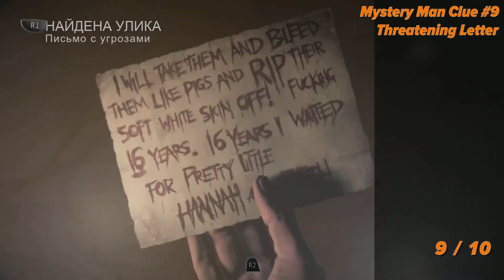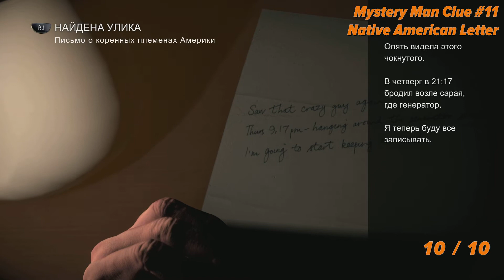Until Dawn - All Collectibles - Episode 3 (Totems, Clues)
Until Dawn - 107 Collectibles Locations - 30 Totems and 77 Clues.

The clues are divided into 3 categories:
➤The Twins: 20 Clues
➤1952: 27 Clues
➤The Mystery Man: 30 Clues

The Totems are divided into 5 categories (6 pieces per category):
➤Death
➤Guidance
➤Loss
➤Danger
➤Fortune.

- Episode 1: Do not shoot the Squirrel at the shooting range with Chris! If you do, Sam cannot escape the maniac in episode 5 and will miss the last mystery man collectibles in episode 7.
- Episode 5: Sam needs to escape the maniac to find the collectibles in the maniac's hideout at the start of episode 7. Hide with her in the elevator (see end of episode 5 collectible video).
- Episode 7: At the very end of this episode you must choose to hide with Emily when the flamethrower guy chases you (don't turn back).
- Episode 10: Jess or Matt (or both) need to be alive to pick up one of the totems in the mines. To save Jess you must always use risky paths while chasing after her with Mike in episode 4. To save Matt you should not attack the deer and not help Emily (jump away from Emily) in episode 6.

Дожить до рассвета - 107 предметов коллекционирования - 30 тотемов и 77 улик.

Улики делятся на 3 категории:
➤Близнецы: 20 Улик
➤1952: 27 Улик
➤Таинственный незнакомец: 30 Улик

Тотемы разделены на 5 категорий (6 штук на категорию):
➤Смерть
➤Наставление
➤Утрата
➤Опасность
➤Удача

1. Важно! В 1 эпизоде, играя за Криса - НЕ стреляйте в белку! Это нужно для выполнения п.3! Иначе, придется перепроходить эпизоды с 1 по 7.
2. Собирайте Улики "Близнецы", что бы Джош остался жив в конце игры. (нужен дневник Ханны, который найдете в 10-й главе).
3. В конце 5-го эпизода Сэм будет преследовать Псих. Обязательно спасите Сэм (спрятавшись в лифте). Сэм нужна для того, что бы собрать предметы в 7-й главе. Если вы не спасете её, то через выбор глав вам придется перепроходить игру начиная с 5-й главы и по 7-ю включительно.
4. В конце 7-го эпизода нужно убежать от Незнакомца и спрятаться, что-бы собрать предмет в начале 8-й главы.
5. В 9-й главе, играя за Эшли, идите на шум в шахты, там Тотем. Но не открывайте люк!
6. К 10-й главе, Мэтт и\или Джессика должны выжить, что бы подобрать Тотем.